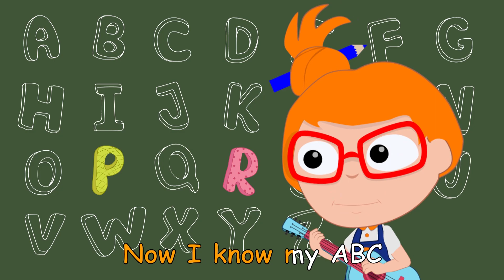THE ALPHABET SONG | Nursery Rhymes for Children | Learning Made Easy for Kids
Here's a great way to learn your ABC's. Join us as we sing and learn the alphabet!

SONG LYRICS:
Q R S TUVW
Now you know your ABC´S, next time won´t you sing with me?

In-house advertising:
✖️ Lilli and Lars at Google Play Music: goo.gl/cnaHDM

Singer: Dalicia La Fleur

Hey, are you new to our channel? Here, you can find lots of cool songs, nursery rhymes, learning videos and more!